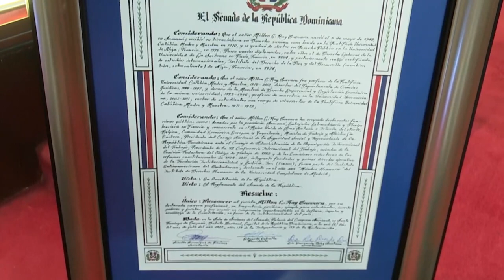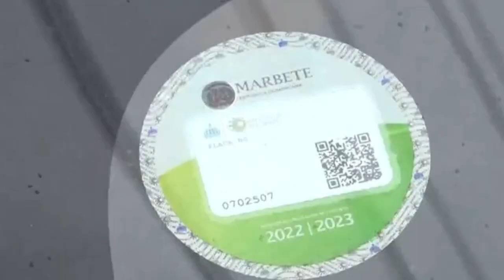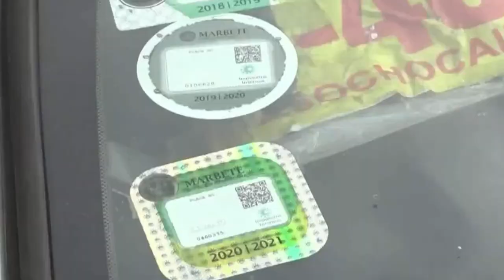Resumen sábado 4 Febrero 2023- Conecta2 con Ana Inoa